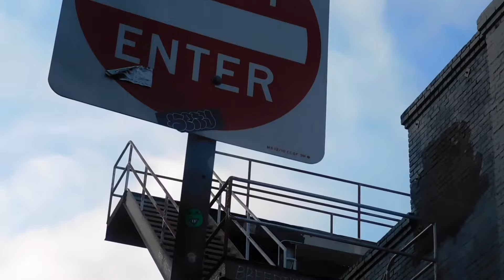Captain A-Case - Duffle Bag (Starring. Dj Doughboy)